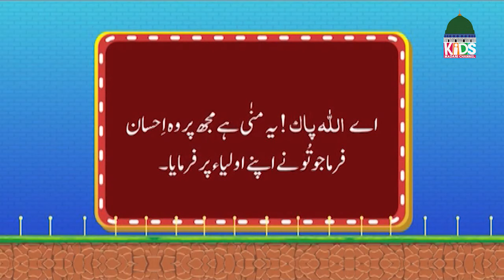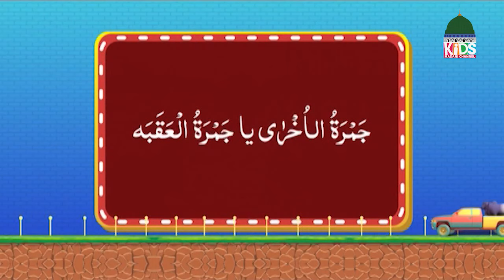Bachon ki Bakra Eid Episode 01 | Bakra Eid 2021 | Kids Madani Channel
Bakra Eid Special Video 2021: Bachon ki Bakra Eid Episode 01 | Bakra Eid 2021 | Cow Mandi 2021 | Kids Show - Kids Madani Channel

On the occasion of Eid ul Adha 2021, Kids Madani Channel has started new show "Bachon ki Bakra Eid" .